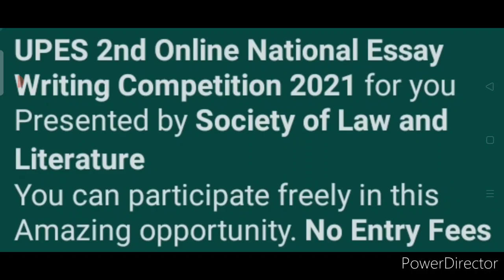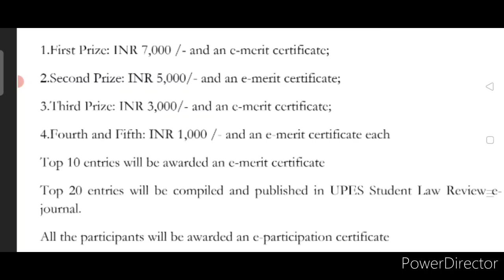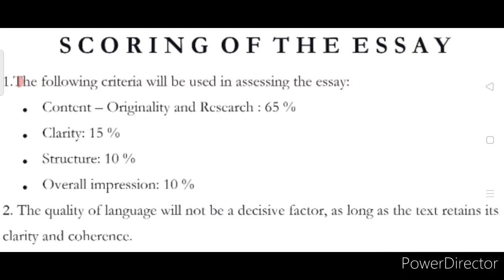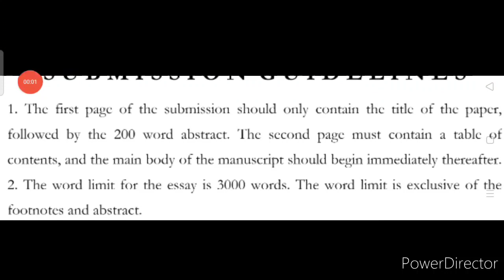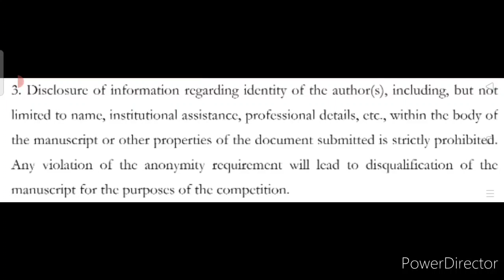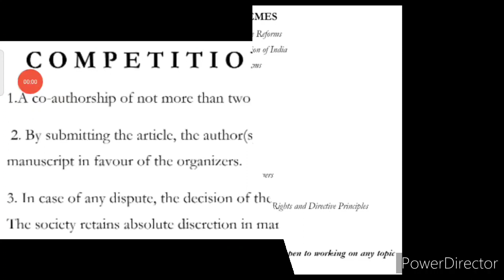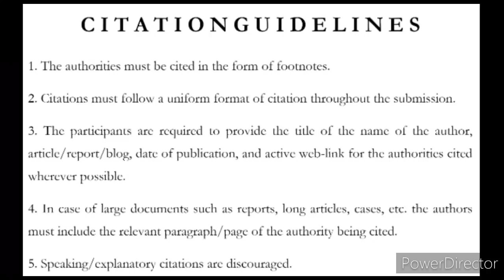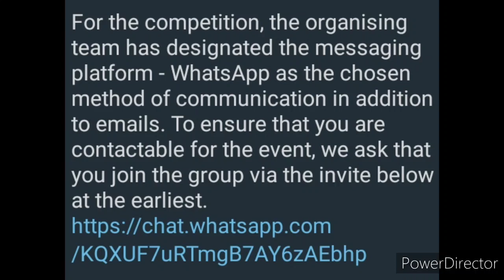Win Exciting Cash Prizes Worth Rs. 16000 Total & More - Free Online Essay Writing Competition 2021